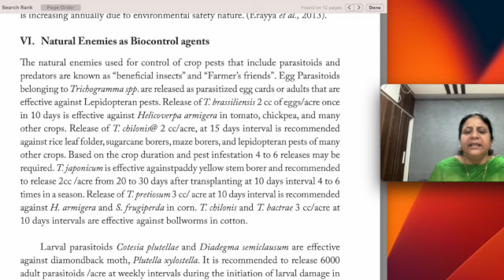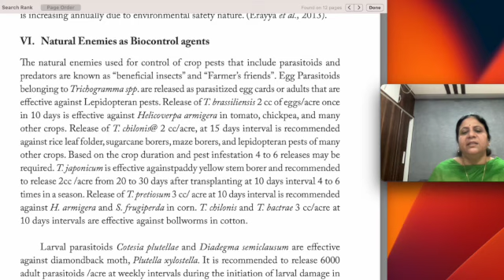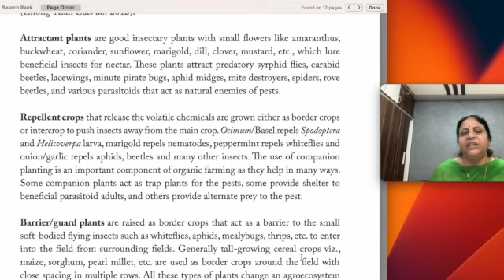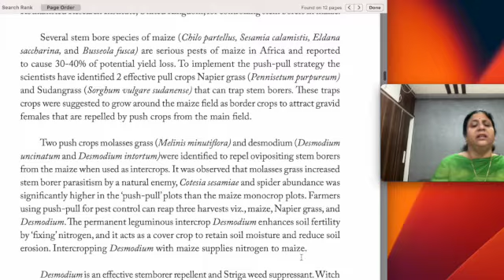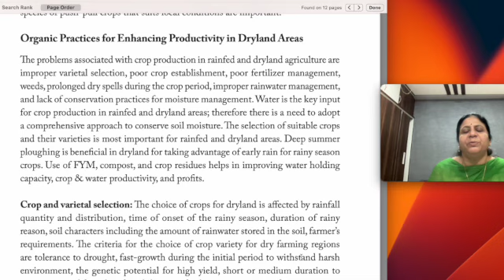Natural Enemies as Biocontrol Agents - Parasitoids and predators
VI. Natural Enemies as Biocontrol agents

The natural enemies used for control of crop pests that include parasitoids and predators are known as “beneficial insects” and “Farmer’s friends”. Egg Parasitoids belonging to Trichogramma spp. are released as parasitized egg cards or adults that are effective against Lepidopteran pests. Release of T. brassiliensis 2 cc of eggs/acre once in 10 days is effective against Helicoverpa armigera in tomato, chickpea, and many other crops. Release of T. chilonis@ 2 cc/acre, at 15 days interval is recommended against rice leaf folder, sugarcane borers, maze borers, and lepidopteran pests of many other crops. Based on the crop duration and pest infestation 4 to 6 releases may be required. T. japonicum is effective againstpaddy yellow stem borer and recommended to release 2cc /acre from 20 to 30 days after transplanting at 10 days interval 4 to 6 times in a season.  Release of T. pretiosum 3 cc/ acre at 10 days interval is recommended against H. armigera and S. frugiperda in corn.  T. chilonis and T. bactrae 3 cc/acre at 10 days intervals are effective against bollworms in cotton.

Larval parasitoids Cotesia plutellae and Diadegma semiclausum are effective against diamondback moth, Plutella xylostella. It is recommended to release 6000 adult parasitoids /acre at weekly intervals during the initiation of larval damage in cabbage, cauliflower, and other cole crops.  Campoletis chlorideae isthe larval parasitoid recommended to release at the rate of 7500 adults/acre against polyphagous pest H. armigera in many crops.

To control pest mites in okra and beans release of the predatory mite, Amblyseius tetranychivorus 10-60 mites/plant or 100 mites/sq. m is recommended.  Predatory ladybird beetle Coccinella septempunctata or any other species of aphidivorous coccinellid beetles are recommended to release 30 adult beetles /sq. m in all crops wherever aphid infestation is present. Chrysoperla spp. attacks whiteflies, thrips, aphids, and eggs of caterpillars. The release of stalked eggs of Chrysoperla 2 to 4 thousand/acre, 3-4 times in 15 days interval is recommended to control sucking pests and eggs of chewing insects.

Biological organisms or “biopesticides,” are not to be considered as substitutes for chemical pesticides. Most of the biopesticides are preventive rather than curative. For proper utilization of biopesticides, its use should be planned for soil, seed, and seedling treatments as a proactive approach to mitigate pest outbreaks. The best way is the conservation of these diverse biocontrol agents and useful microorganisms in the field. One of the approaches that favor diversity of farm is ecological engineering in the agriculture ecosystem that integrates soil and pest management strategies with regular practices of farmers for the benefit of the environment and farming community.